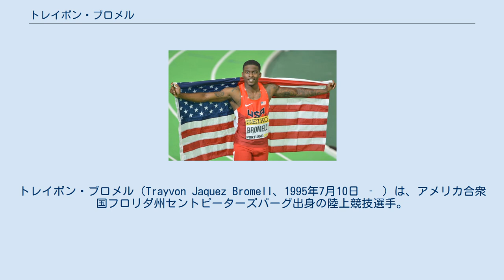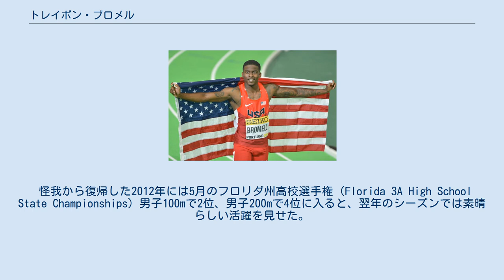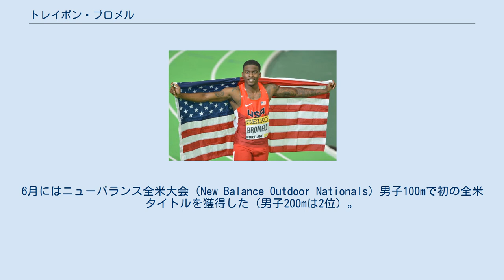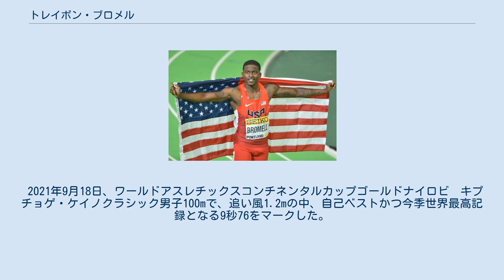トレイボン・ブロメル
トレイボン・ブロメル（Trayvon Jaquez Bromell、1995年7月10日 ‐ ）は、アメリカ合衆国フロリダ州セントピーターズバーグ出身の陸上競技選手。
100mで9秒76A（アメリカ歴代4位、世界歴代7位）、200mで20秒03の自己ベストを持つ。
2015年北京世界選手権男子100mの銅メダリスト。
100mのU20世界記録保持者。
 高校時代の2013年に追い風参考記録ながら100mで9秒台をマークして注目されると、大学進学後の2014年に100mで9秒97のU20世界記録を樹立し、ジュニアの選手として初めて10秒の壁を破った。
2015年には100mで世界歴代10位タイ（当時）の9秒84をマークすると、北京世界選手権男子100mでカナダのアンドレ・ドグラスと共に銅メダルを獲得。
プロ転向後の2016年にはポートランド世界室内選手権男子60mで金メダルを獲得し、リオデジャネイロオリンピック男子100mでは8位入賞を果たした。
 カナディアン・フットボール・リーグでプレーした元フットボール選手の父と、元短距離走選手（高校時代）の母との間に生まれる。
父は2014年に心臓発作で亡くなった。
 陸上競技はブロメルの才能に気づいた叔父からクラブに入ることを勧められ、10歳から始めた。
また、陸上競技の他にもリトルリーグなど色んなスポーツに取り組んだ。
しかし、中学2年生の時にバック転をして左膝を負傷、中学3年生の時はバスケットボールの試合中のリバウンド時に右膝を負傷、高校1年生の時は100mのレース中に股関節を負傷するなど多くの怪我に悩まされ、医者からも「速く走ることはできない」と断言されたという。
また、喘息と脊柱側湾症を持つ。
 怪我から復帰した2012年には5月のフロリダ州高校選手権（Florida 3A High School State Championships）男子100mで2位、男子200mで4位に入ると、翌年のシーズンでは素晴らしい活躍を見せた。
2013年5月にフロリダ州高校選手権男子100mで初の州タイトルを獲得すると（男子4×100mも優勝して2冠達成。男子200mは2位）、同月のゴールデンサウスクラシック（Golden South Classic）男子100mでは今シーズンの全米高校ランク1位の記録となる10秒27（+0.9）をマーク。
6月8日のグレートサウスウエストクラシック（Great Southwest Classic）男子100mでは追い風参考記録ながら全米高校記録（当時10秒01）を上回る9秒99（+4.0）をマークし、10秒の壁を破るアメリカ史上初の高校生となった（参考記録も含む全ての記録を通じて）。
6月にはニューバランス全米大会（New Balance Outdoor Nationals）男子100mで初の全米タイトルを獲得した（男子200mは2位）。
これらの活躍により、今シーズンのゲータレード全米最優秀男子陸上競技選手賞（Gatorade National Boys Track Athlete of the Year） を受賞した。
 2013年6月の全米ジュニア選手権男子100mを10秒47（-4.8）で制し、全米タイトルを獲得するとともにパンアメリカンジュニア選手権アメリカ代表の座を掴んだ。
迎えた8月の大会では、男子100mは10秒44（+1.8）の3位に入り銅メダル、アンカーを務めた男子4×100mリレーは39秒17での優勝に貢献して金メダルを獲得した。
 高校時代は父の影響もあり、陸上競技とともにアメリカンフットボールにも取り組んでいた（ポジションはワイドレシーバー）。
しかし、身長が伸びなかったこともあり、最終的に陸上競技に専念した。
 たくさんの大学から誘いを受けたが、マイケル・ジョンソンやジェレミー・ウォリナーなどの名スプリンターを輩出したベイラー大学に進学した。
進学の決め手となったのは、ジェレミー・ウォリナーを指導した同大学陸上競技部のコーチであるマイケル・フォードの存在で、スカウトされた際にブロメルが言った「世界一になりたい」という言葉に対し、「...